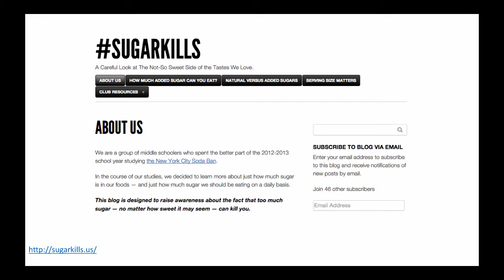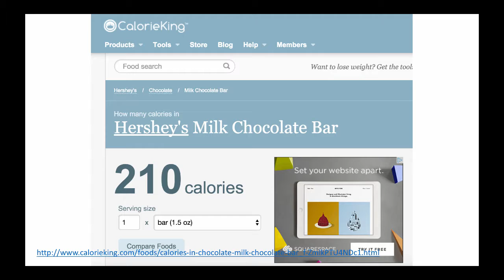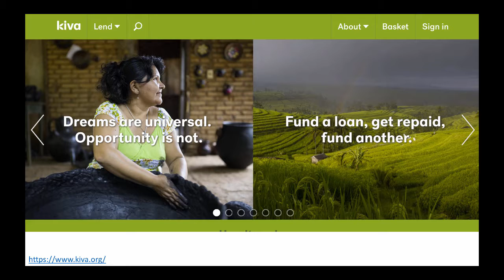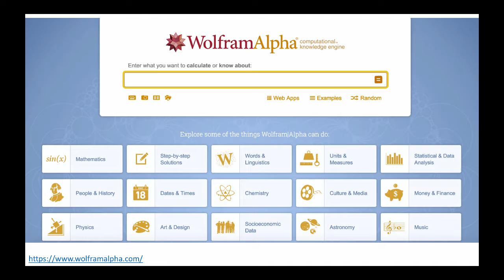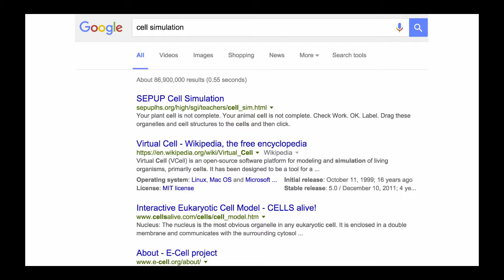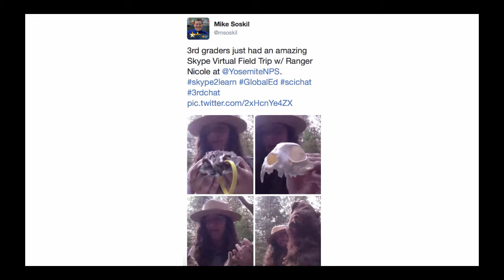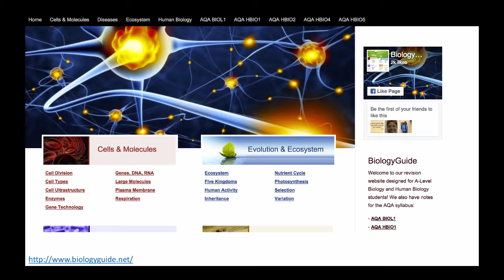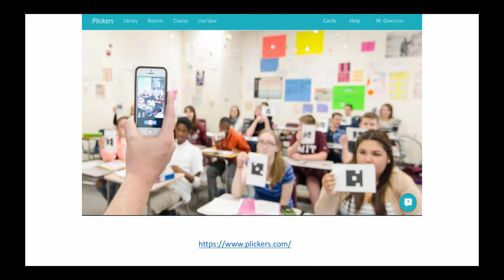Strategies That Work Professional Development Module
This is one of the forty titles I have created for personal professional development.